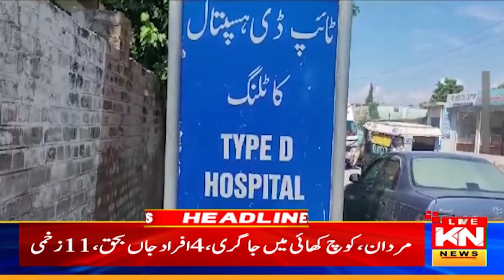PTI-India Relations.. Exposed!! | 12am News Headlines | 19 Aug 2024 | Kohenoor Digital